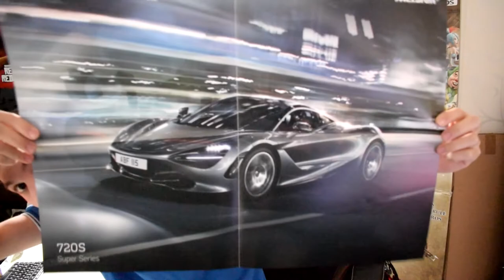J'OUVRE CE CADEAUX D'UN ABONNER !